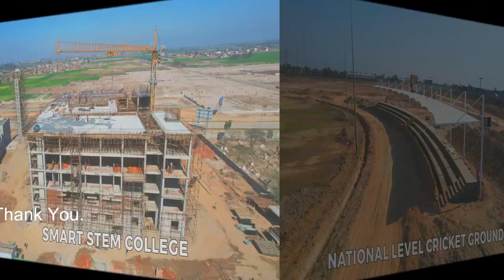Lahore Smart City Development Updates Real Estate Investment Progress Update Feb 13 2023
✅ DHA Lahore
✅ DHA Bahawalpur
✅ DHA Gujranwala
✅ DHA Multan
✅ DHA Quetta

✅ DHA Peshawar
✅ Defence View Apartments Lahore
✅ Eighteen Islamabad

ARY Laguna,
Bahria Orchard,
City Housing,
DHA Bahawalpur,
DHA Gujranwala,
DHA Lahore,
DHA Multan,
DHA Peshawar,
DHA Qeutta,
DHA Rahbar,
Etihad Town phase 2,
Etihad Town,
Rudn Enclave,
Zaitoon Lifestyle,
Victoria City,